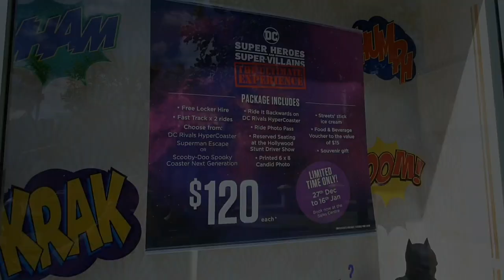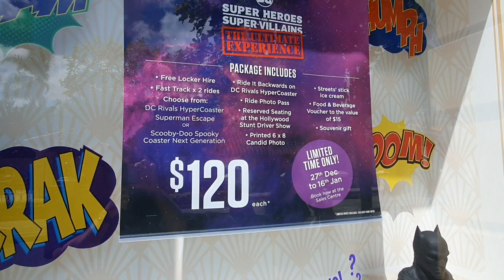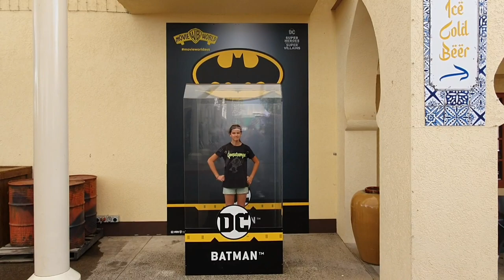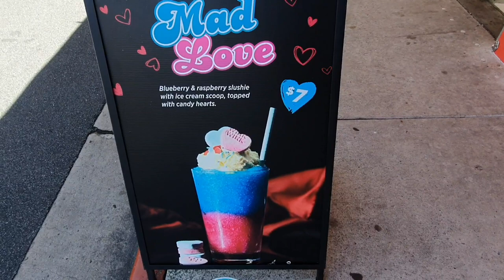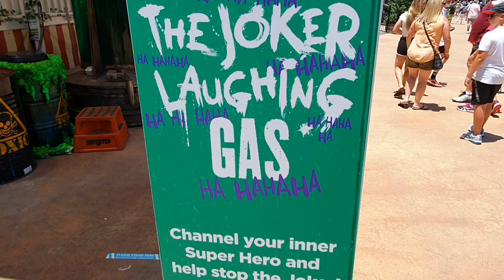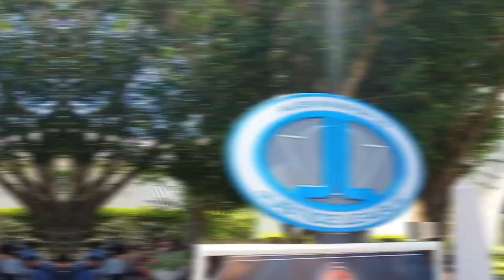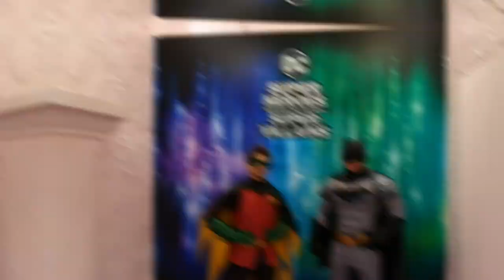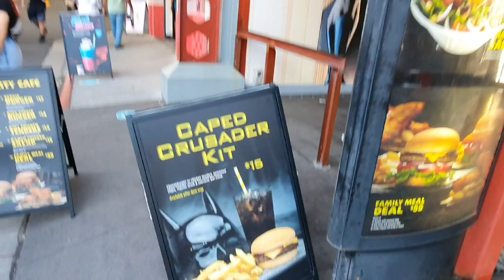MOVIE WORLD - GOLD COAST THEME PARK | Heroes & Villains Event!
Our Visit to the Movie World Heroes & Villains event! (December 2020).